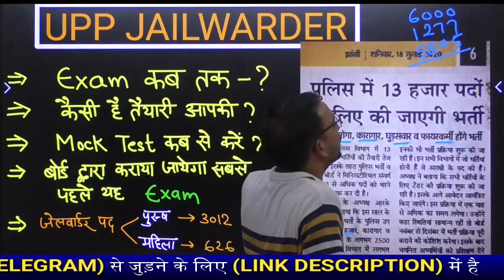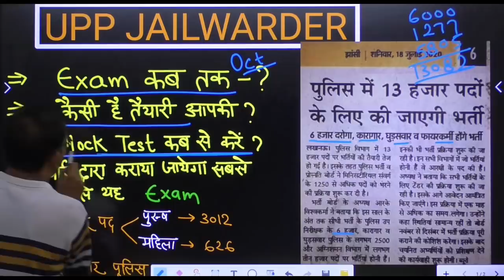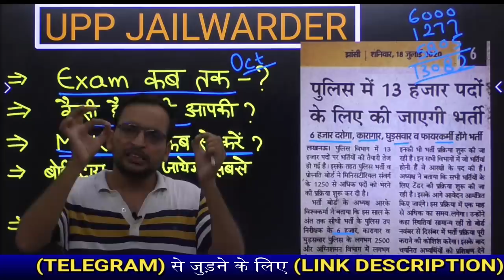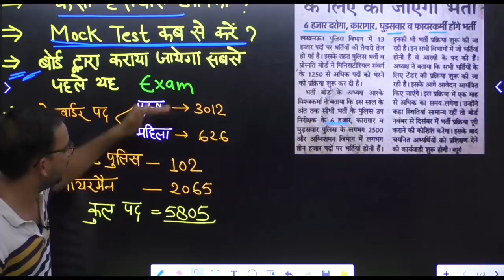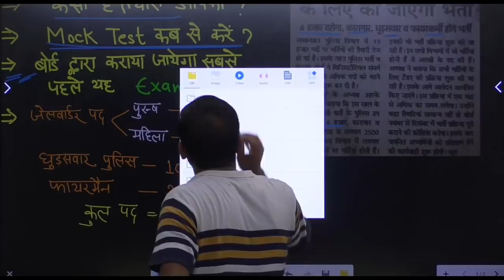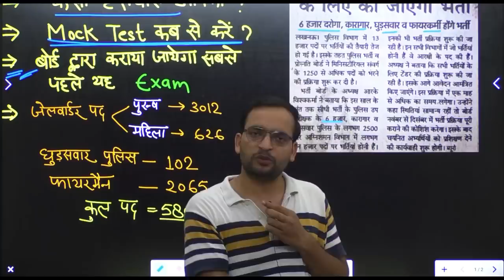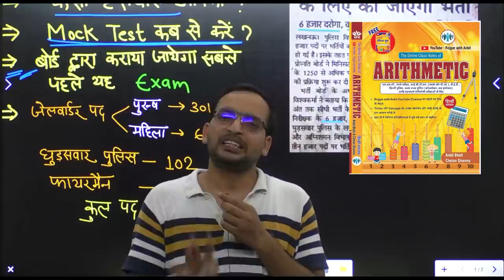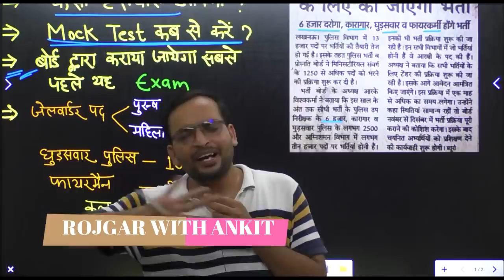UPP JAILWARDER and Fireman Latest Update, Exam Date, Jailwarder Exam Date by Ankit Bhati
हमारी किसी भी किताब को बिना किसी डिलिवरी चार्ज दिए दुकान से भी कम कीमत पर अपने घर मंगाने के लिए क्लिक करें 👇👇👇👇

अपने क्षेत्र की किस दुकान से किताब ले सकते हो, ये देखने के लिए इस लिंक 👇👇👇👇 पर क्लिक करें

Telegram Channel से जुड़ने के लिए नीचे दिए लिंक 👇👇👇 पर क्लिक करें
अब चैनल से जुड़ी हर pdf मिलेगी यहाँ पर

हिंदी की वीडियो एकदम क्रम में देखने के लिए नीचे दिए लिंक पर क्लिक करें

(Maths) को शुरू से पूरा देखने के लिए क्लिक करे